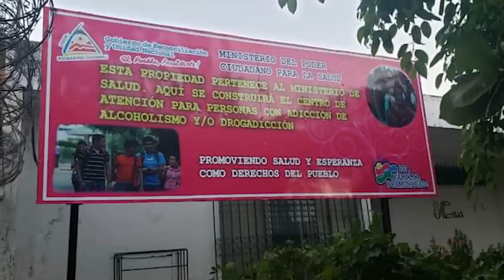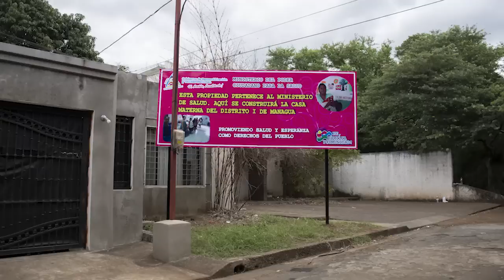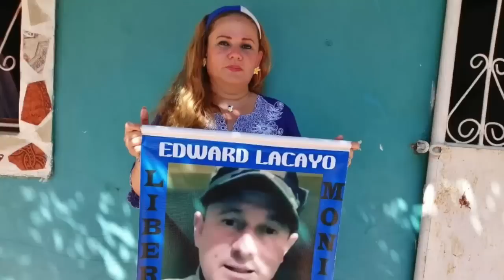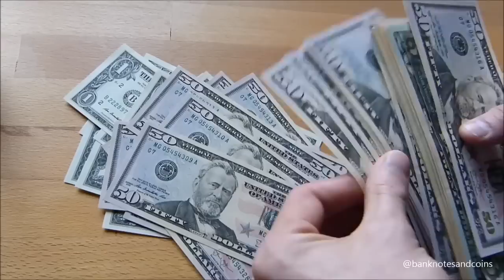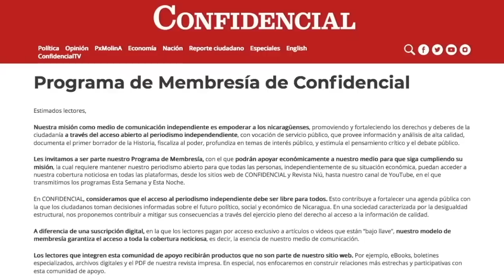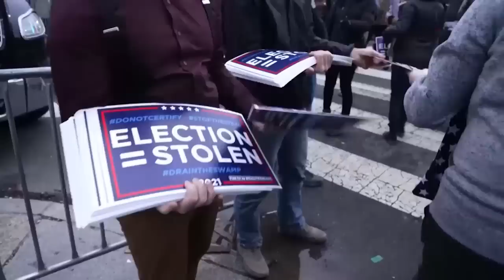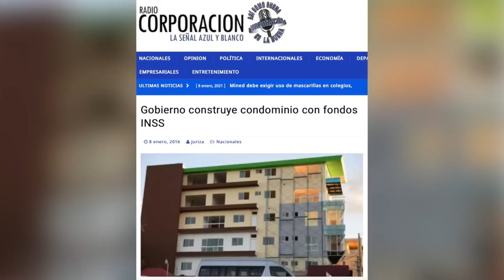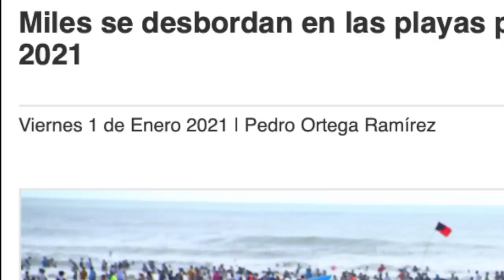📺 El expreso político Justo Rodríguez; El legado democrático de PJCh; El asalto al Capitolio en EEUU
Descripción

Les presentamos la historia de Justo Rodriguez López, el expreso politico de la isla de Ometepe, que fue capturado vapuleado por la policia, y estuvo 8 meses preso, donde sufrió un derrame cerebral que lo dejó totalmemte cuadripléjico, mientras sus familiares demandan justicia.

Hablamos sobre la noticia mundial, el asalto al Capitolio en Estados Unidos por los partidarios de Donald Trump, azuzados por el presidente saliente que no acepta su derrota electoral.

Y para analizar las implicaciones de este golpe sin precedentes en la democracia norteamericana y en su proyección internacional, conversamos con tres politólogos expertos en las relaciones entre Estados Unidos y América Latina. Cinthia Arnson, del Wilson Center de Washigton, Daniel Zovatto de IDEA internacional, y Eduardo Gamarra, de Florida International University.
Y al final del programa, las noticias satíricas en La Ultima Mirada News.